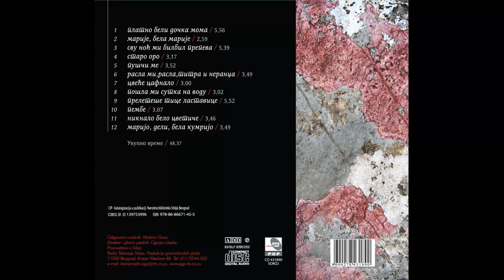Pavle Aksentijevic i grupa Zapis - Rasla mi, rasla, titra i nerandza - (Audio 2015) HD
lyrics:
Arr: